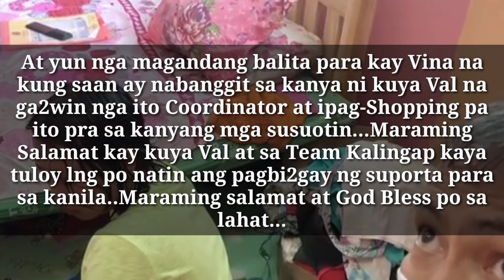Vina Magiging Coordinator na ng Team Kalingap! | Nag-Shopping Kasama ang Team Kalingap